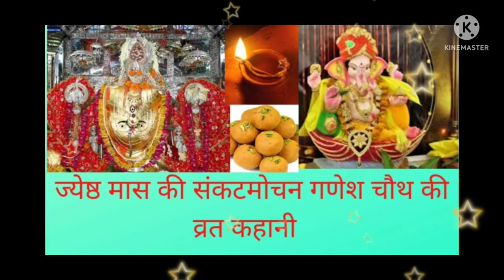jesth mass ki sankatmochan Ganesh chauth ki vrat katha